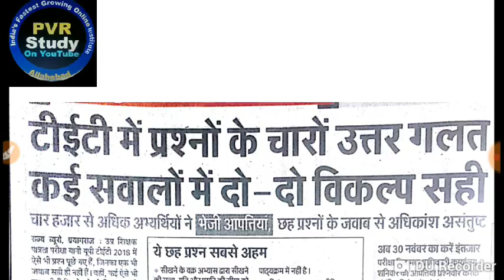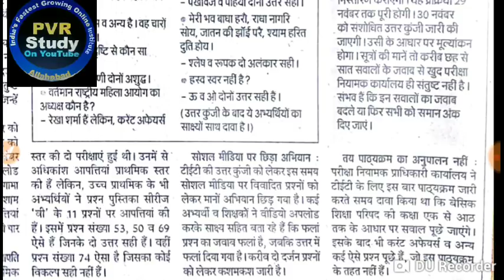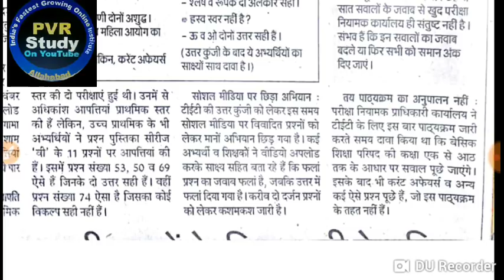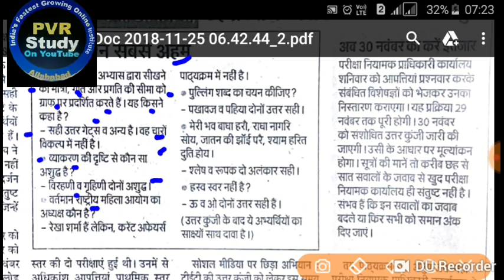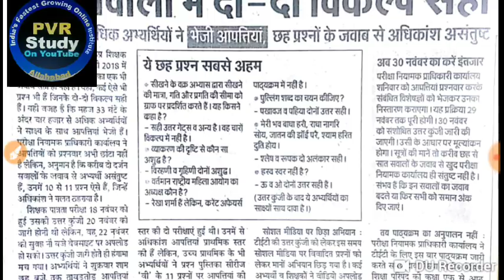🔴UPTET अच्छी खबर💖 गलत प्रश्नों के नंबर मिलने के आसार💜30 नवंबर को आएगी दूसरी उत्तर कुंजी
Pvrstudy,
UPTET,
UPTET answer keys,
UPTET updated answer key,
UPTET 2nd Answer key,
TET parichha khabar,

24 hrs me quality improve ho jayegi.

🔵⚫Morning show⚫🔵
1__ 6:00 am _ 6:45 D.el.ed maths by
Raj sir"👈
 2__ 7:00 Am _ 7:45 UPTET maths by RAJ Sir"👈
3__ 8:00 am _ 8:45 Current Affairs by AB Singh"Sir
4__ 9:00 Am _ 9:45 Environment पर्यावरण UPTET CTET by Sonu Sir"👈

1_ morning 5:00 Am
2-Evening 7:00 Pm

Current Affairs
Gk Gs/Science

🔴I have been used to make this video🔴
👉Microphone👈

☎ 78438_32 999
☎78438_33 999
Live classes,
Railway maths,
Banking maths,
Online coaching,
Online tayari,
Oneday exams full maths solution,
PVR Study,
CTET MATHS,
UP TET complete course,
TET maths,